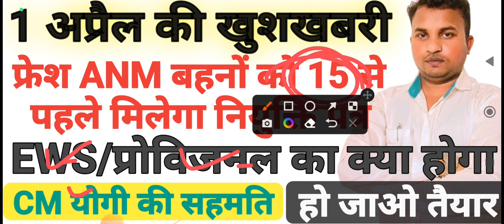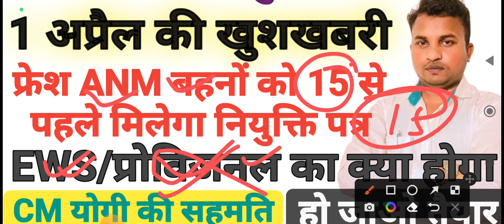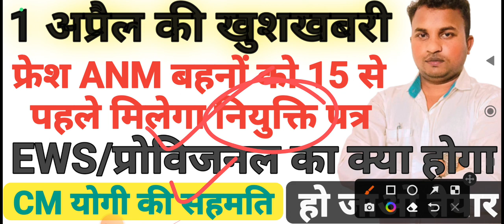ANM 7189 Joining कब होगा♦UP ANM 7189 Joining♦फ्रेश ANM बहनों के लिए खुशखबरी♦CM योगी की सहमति